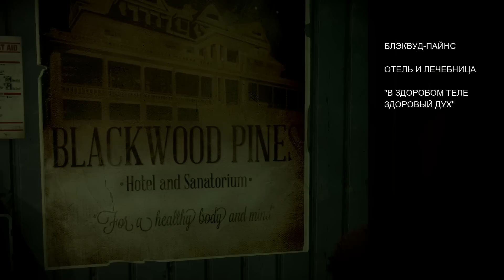Until Dawn: Эпизод 1 - Помни О Смерти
Прохождение Until Dawn (Дожить До Рассвета) на русском языке без комментариев. Смотрите и наслаждайтесь бесплатно :) - В Прямом Эфире Я Здесь